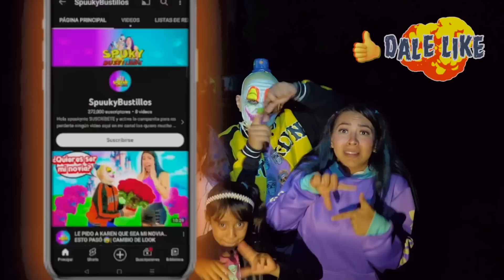REGRESAMOS AL CEMENTERIO A EXPLORAR LOS TÚNELES SUBTERRÁNEOS A LAS 3 AM 😰🪦| Karla Bustillos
Recuerda que para poder recibir un saludito especial en los videos de Spuuky debes mandarme tu captura de pantalla a mi Instagram: spuukybustillos 👈🏼de que ya estas suscrito a mi canal con la campana activa de notificaciones!

🤭LOS QUIERO MUCHO, SON LOS MEJORES 🤪😎